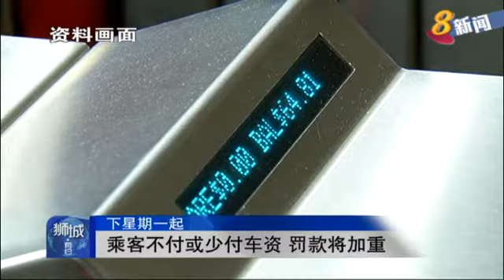公共交通理事会：取缔逃票现象 加重罚款金额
从下个星期一起，乘坐地铁或巴士逃票的乘客，将面对更重的罚款。罚款金额将从现有的20元，提高到50元。